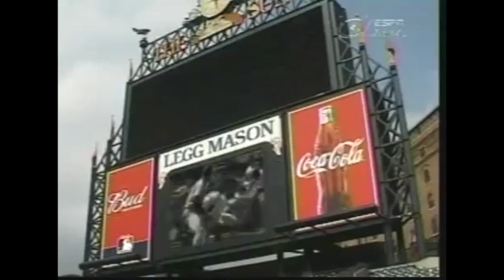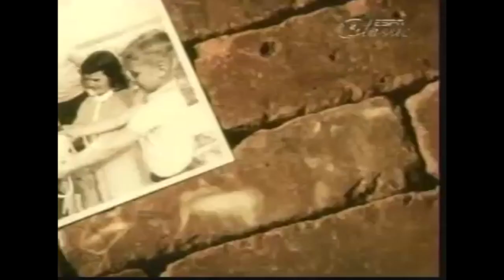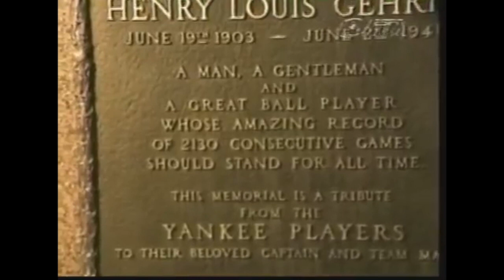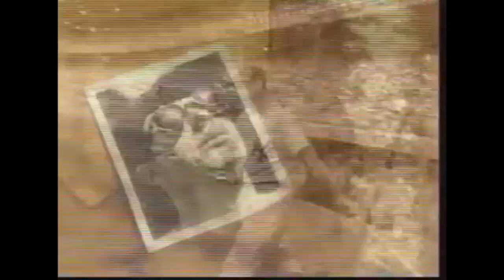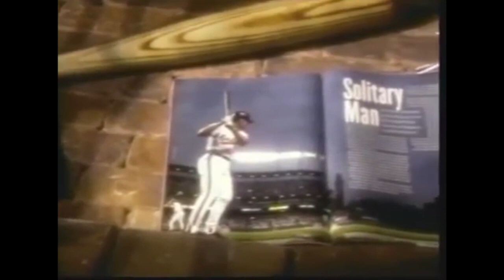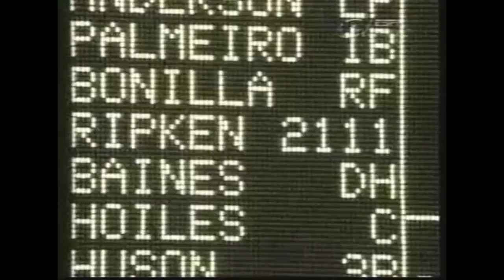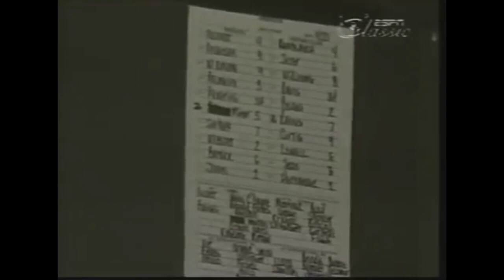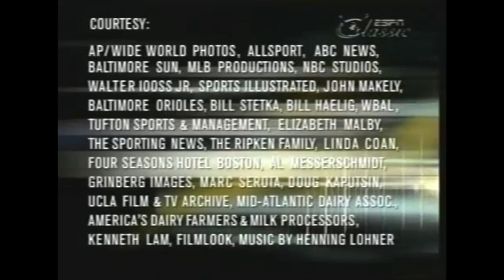SportsCentury: Cal Ripken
Documentary about Cal Ripken